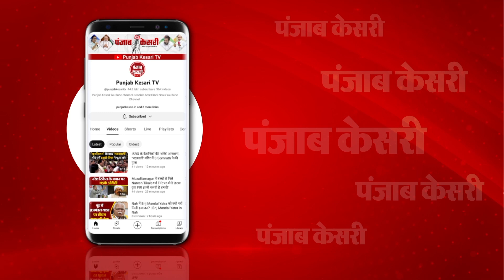Tihar Jail में बंद CM Kejriwal, Yoga और Walk के साथ हुई दिन की शुरुआत |16 Days Judicial Custody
तिहाड़ जेल से केजरीवाल पर Updateतिहाड़ में CM का आज तीसरा दिनसुबह उठकर CM ने किया योगा और वॉककेजरीवाल की तबीयत भी नासाज़- सूत्र